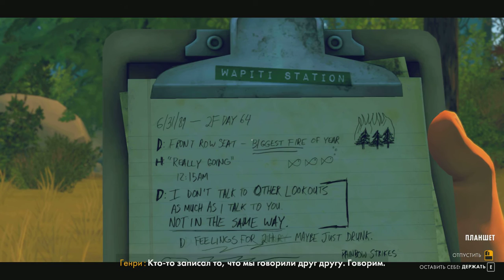ЧЕРЕПАШКА :3 | Firewatch Атмосферное Прохождение #3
Привет! Я начинаю проходить игру которая недавно вышла в Стиме под названием - Firewatch
Это прохождение уникальное и атмосферное, вам не будет скучно, выключайте свет, несите вкусняшки.